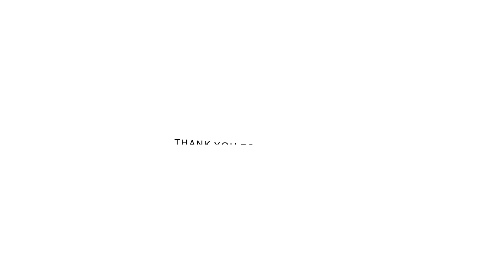【音程を合わせるコツ】語尾や音程が下がるときフラフラしない３つの対策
音程がズレやすい箇所ってありますよね。そんな鬼門の２箇所で音程を安定させるコツについて紹介しています。
音程に自信を持って歌いたい！という方は参考にして下さい。

00:00 OP 音程がズレやすい鬼門の２箇所
02:45 対策１のポイントと注意点
05:50 対策２のポイントと注意点
07:10 対策３のポイントと注意点
08:20 まだある！実は１番の鬼門【次回予告】

【LINEご登録プレゼント企画】

＊LINEにお友達登録いただくと、

・あなたのボーカルタイプがわかる《VOCAL診断アドバイス》
・VocaLife Academyのレッスンが無料で受けられる《３STEP講座》

をプレゼント中！！です。
よかったらぜひご登録ください(^^)

💡正しいと思ってやってしまっている【ボイトレのお約束ごと】
実は全く逆のことをしてた！！
。。。なんてこと、よくあるのです。

この７ つをリセットするだけで
遠回せずに歌唱力がアップ！
軽やかに歌っていくための方法をレポートにしました。

遠回りしないで歌唱力アップを目指したい方だけお読みください。

★オススメ→【逆転のボイストレーニング】 PDFが 無料でダウンロードできます。